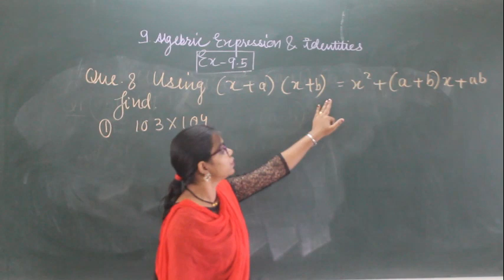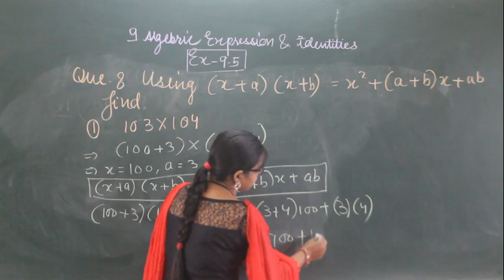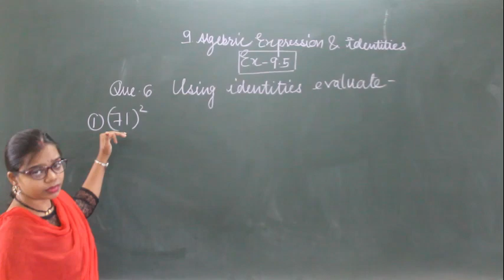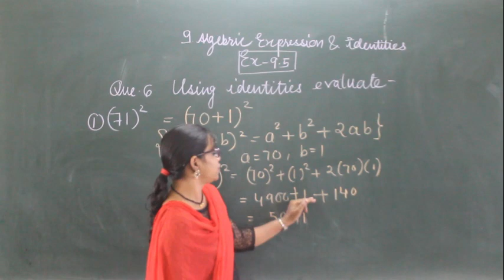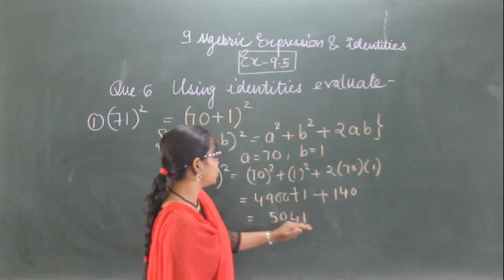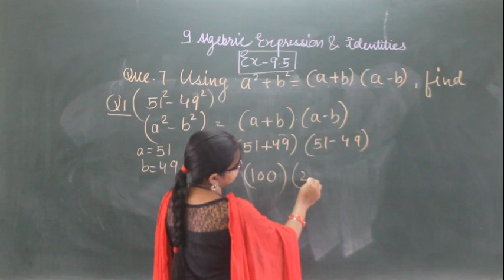ALGEBRIC EXPRESSION AND IDENTITIES EX-9 .5